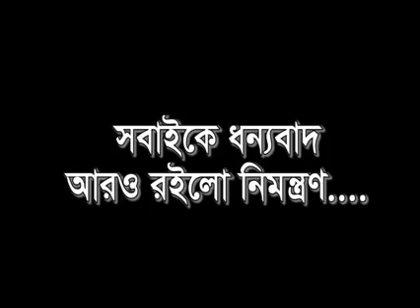My Music - Titanic - Piano Cover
Shakhawat Hossain (Noyon)
Baitul Sunnah, House # 7/A
Wapda Power House Road # 1
Ward # 20, Kewatkhali, Mymensingh-2201
Bangladesh.